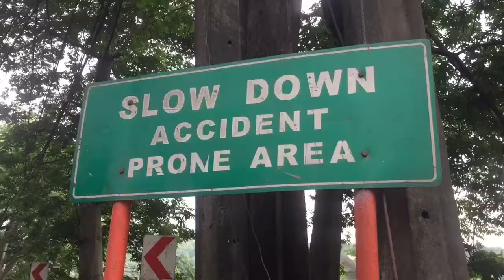AMAZING JEEPNEY IN A DANGEROUS CURVE Part 3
See Amazing Jeepneys in a Dangerous Zigzag Road In Antipolo- Teresa. This zigzag And sloping Road make this part of the Rizal is the one of the Dangerous road to drive, To those who are not familiar to this road magingat po tayo.

Samahan n’yo ako sa pag documentaryo sa nanganganib nang mawalang Pinoy Jeepneys sa atin mga lansangan.

Ang Jeepney ay Maaring maririnig na lamang sa kantang  “Manila” “mga Jeepning nag gagandahan”.

Minsan hahanapin mo ang simpleng buhay, maingay, masaya sa harorot ng mga Jeepning magliliparan.

Ito ang simbolo ng karaniwang Filipino simple, mura, maingay, makukulay, at iba ibang pinturang naka balot sa katawan, mga Kultura, Mga Kasabihan, mga Relihiyon, mga pagsisikap ng mga Filipino sa ibang bayan. Ito ay makikita sa mga madguards at tapaludong nagbibigay sa kanyang kagandahan.

Katas ng Saudi, Singapore, Sway Sway Sadik, American Dream, Dumaguete, Bicol Express, at ang hindi matatawarang  “ The Gift if God” at marami pang iba.

Ito ay sumisimbolo sa mga pagsisikap at paniniwala ng mga karaniwang Filipino

Bakit mo E-Piphase out kung pwede mo namang pagandahin at E-Innovate ang estraktura at desenyo nito.

Please supports our maids iPad na Mga Jeepney Drivers na karaniwang sinasakyan ng Ating psngkaraniwang mamanayang Filipino.

Don Oragon Vlog